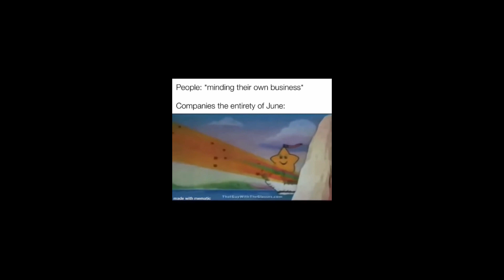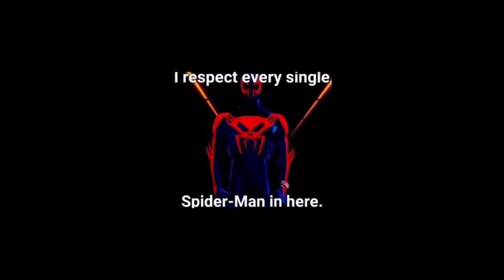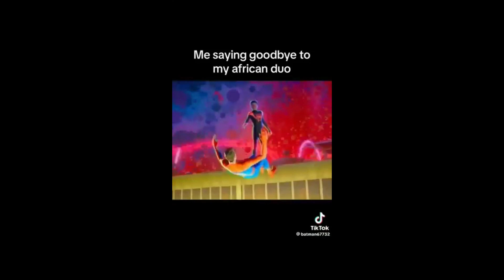offensive memes that put my uncle in jail